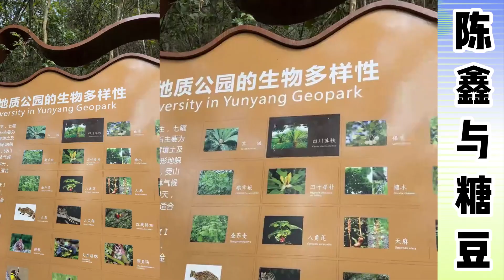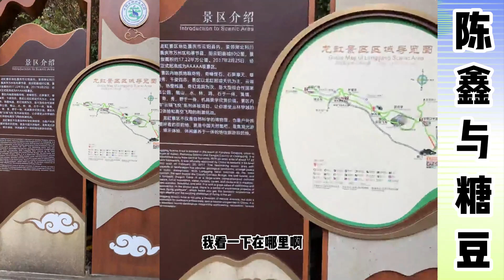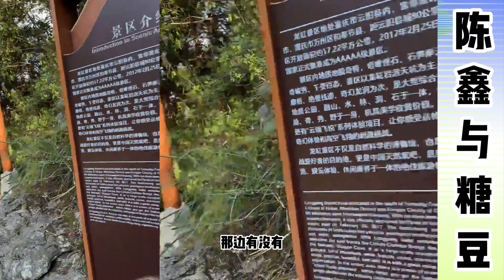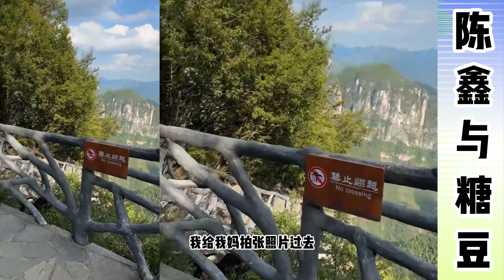陈鑫与糖豆：糖豆同陈鑫妈妈逛景区森林公园，一起走云阳玻璃廊桥风景好美，糖豆跟陈鑫妈妈拍照留念。